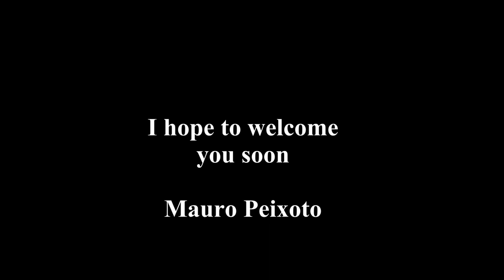Guided tours in the Atlantic Rainforest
An impression of guided tours in the Atlantic Rainforest of Brazil performed by Mauro Peixoto.